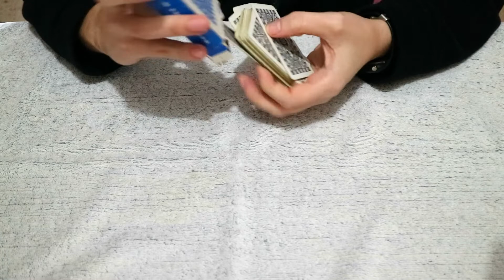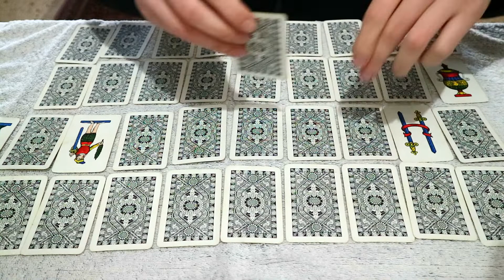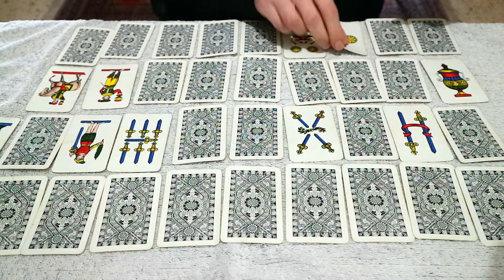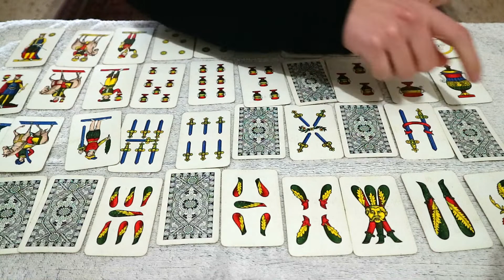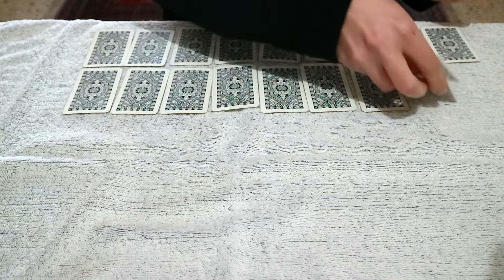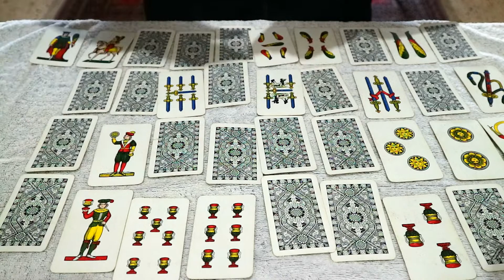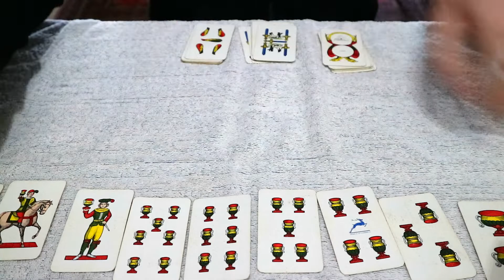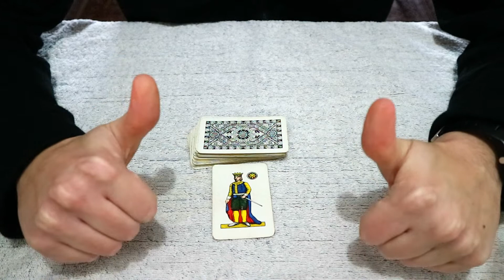ASMR SOLITAIRE CARD GAME 🃏 DOMINO EFFECT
🃏 ITA: REGOLE DEL SOLITARIO:
Dovete creare 4 file di 9 carte coperte l'una. Essendo 40 le carte napoletane vi rimarranno 4 carte in mano (saranno le vostre 4 vite).
Posizionata la prima carta le altre verranno a seguire. In base alle carte che vi rimangono sarete voi a scegliere la fila e il seme stesso della fila (esempio: se all'inizio avete una vita che è un asso di denari, scegliete per esempio la seconda fila per posizionarlo, la seconda fila da quel momento sarà quella di tutti i denari; stessa cosa per tutti gli altri semi).
Il gioco si ferma quando vi capiteranno i Re che non vi faranno proseguire nel gioco e dovrete utilizzare una delle vite per proseguire.
Scopo del gioco è di girare tutte le carte coperte.
Guardate questo video per rilassarvi e/o imparare questo solitario 😴

🃏 ENG: SOLITAIRE RULES:
You have to create 4 rows of 9 face down cards. Since the Neapolitan cards are 40, you will have 4 cards left in your hand (they will be your 4 lives).
Once the first card is placed, the others will follow. Based on the remaining cards, you will choose the row and the suit itself of the row (example: if at the beginning you have a life that is an ace of coins, choose for example the second row to place it, the second row from that moment will be that of all the coins; same thing for all the other suits).
The game stops when the kings happen to you who will not let you continue in the game and you will have to use one of the lives to continue.
The object of the game is to turn over all the cards face down.

Watch this video to relax and / or learn this solitaire

- 🔊Bandcamp (K1883 it's my personal music project).

🧰 Eclectic Alfa EQUIPMENT:
📸 Cameras:
Canon EOS M100
APEMAN A79
🎙️ Portable Recorder
📱 Mobile: Blackview BV5900
Tripod: CULLMANN - Alpha